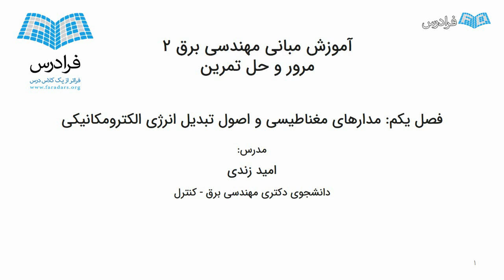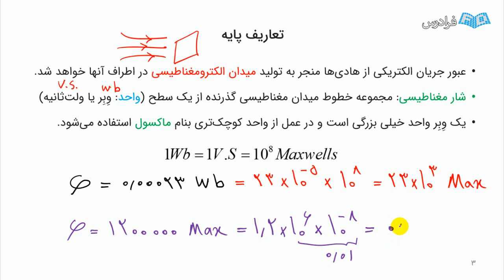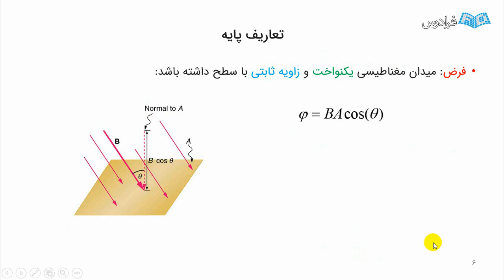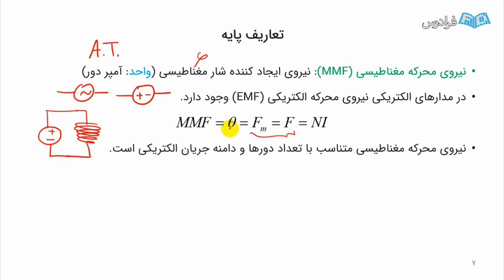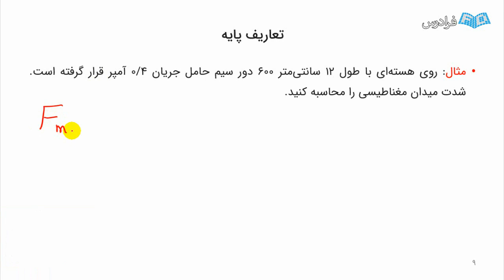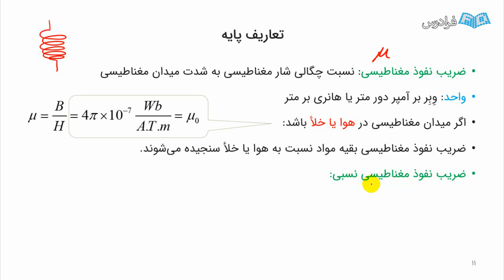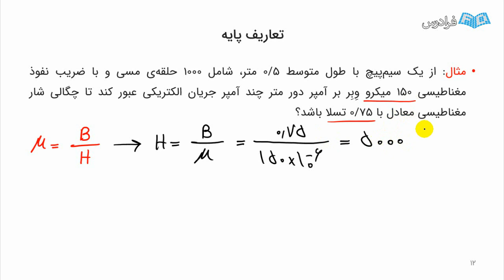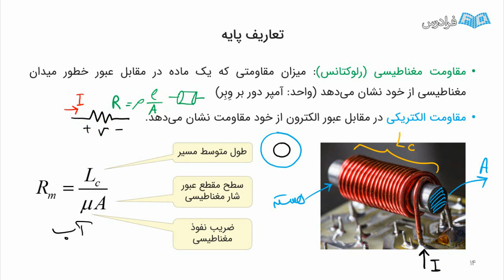آموزش مبانی مهندسی برق ۲ - مرور و حل تمرین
FaraDars: آموزش مبانی مهندسی برق ۲ - مرور و حل تمرین - (برای مشاهده نسخه کامل آموزش به لینک زیر مراجعه کنید)

0:00:00 درس یکم: شار مغناطیسی و چگالی شار مغناطیسی
0:14:54 درس دوم: نیروی محرکه و شدت میدان مغناطیسی
0:27:52 درس سوم: ضریب نفوذ مغناطیسی و رلوکتانس

آشنایی با عناصر پایه‌ای و سازنده‌ مهندسی برق برای هر مهندس و تکنسین برق ضروری است. یکی از این المان‌های مهم، مدارهای الکتریکی و الکترونیکی است که در آموزش مبانی مهندسی برق ۱ (+) به بررسی آن‌ها پرداخته شده است اما عنصر دوم، ماشین‌های الکتریکی است که در آموزش مبانی مهندسی برق ۲ به آن‌ها می‌پردازیم.

امروزه اغلب صنایع بدون ماشین‌های الکتریکی هیچ‌کاری نمی‌توانند انجام دهند. جابجایی اجسام، دریل‌کاری، حفر تونل‌ها، نورد فلزات و هزاران مثال دیگر از جمله کاربردهای مهم ماشین‌های الکتریکی است. حتی در اغلب لوازم خانگی مانند: جاروبرقی، مخلوط‌کن و لباسشویی باز هم از انواع مختلف ماشین‌های الکتریکی استفاده می‌شود.

ماشین‌های الکتریکی در حالت کلی به دو دسته موتورهای الکتریکی و ژنراتورها تقسیم‌بندی می‌شوند. موتورهای انرژی، برق را به کار مکانیکی (مانند: موتور موجود در جاروبرقی) و ژنراتورها نیز کار مکانیکی را به برق تبدیل می‌کنند که در همه نیروگاه‌های برق موجود است. موتورها یا ژنراتورها نیز به انواع مختلف جریان مستقیم (DC) و جریان متناوب (AC) دسته‌بندی می‌شوند.

در یک گروه‌بندی ریزتر، ماشین‌های DC به انواع مختلفی مانند: ماشین‌های جریان مستقیم تحریک – مستقل، شنت، سری و کمپوند دسته‌بندی می‌شوند. ماشین‌های القایی آسنکرون و سنکرون نیز دو گروه مهم ماشین‌های الکتریکی AC هستند. در این آموزش، همه این موارد به صورت مفهومی و کاربردی و از طریق حل مساله‌های مختلف بررسی خواهند شد.

آموزش مبانی مهندسی برق ۲ - مرور و حل تمرین - (برای مشاهده نسخه کامل آموزش به لینک زیر مراجعه کنید)